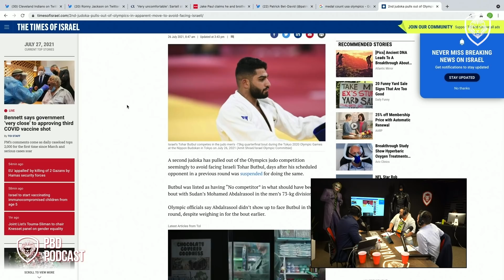Reaction to Tokyo Olympics Viewership Hitting 33 Year LOW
Patrick Bet-David Podcast Episode 78, Patrick sits down with Adam Sosnick and Gerard Michaels. In this short clip, they talk about the decline in the viewership of the olympics.